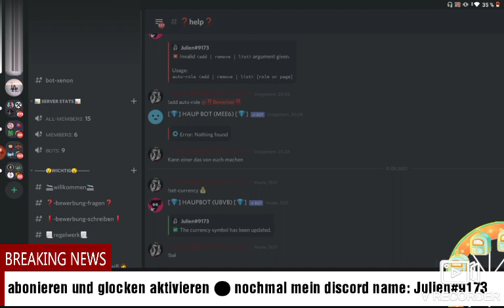neuer server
mein discord name nochmal: Julien#9173